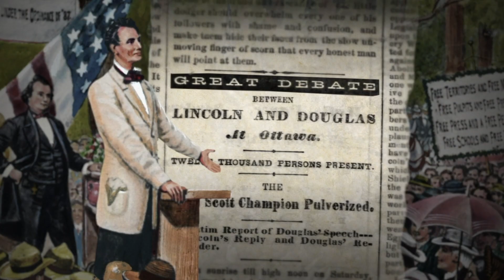Right Makes Might - The Lincoln-Douglas Debates of 1858 - trailer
The most famous debates in American history turned a little known Illinois lawyer into a presidential contender when Abraham Lincoln confronted slavery with the Declaration of Independence's idea that all men are created equal.
Also known as The Great Debates of 1858, the Lincoln-Douglas Debates put on display the two competing ideologies of the 19th century — majority rule versus equality for all. Through each three-hour debate, Lincoln argued against his opponent for an end to slavery, using the values espoused in the Declaration of Independence. As a one-term congressman with few political achievements, the debates thrust Lincoln into the national spotlight and gave him the opportunity to harness his newfound notoriety and launch his presidential campaign two years later. ‘Right Makes Might’ explores Lincoln’s journey during the debates, as well as their wider ramifications, which continue to affect American politics to this day.